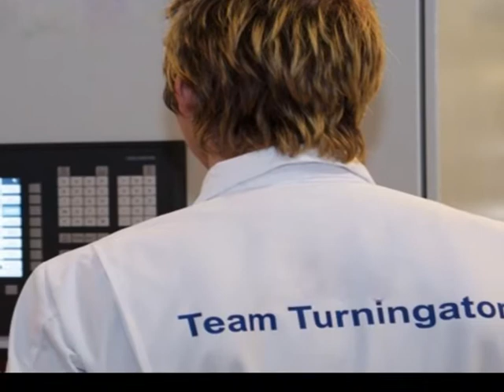TURNINGATOR 2000 - Tool flight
Machining with  TURNINGATOR 2000 of a contour at a diameter of 1 500 mm.
The movie shows the possibility of modern on-site CNC technologies.
The TURNINGATOR can use in horizontal an vertical direction.
With a cutting speed up to 350m/min you can use innovative cutting tools.

TURNINGATOR0® is a brand of Wysshus Engineering GmbH